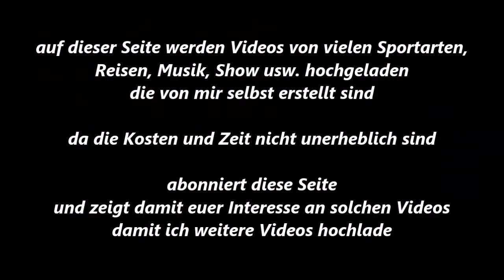Boxen * Gelsenkirchen * R. Latifi * Dortmund Mengede vs. M. Bayrak * Bonner Box Club